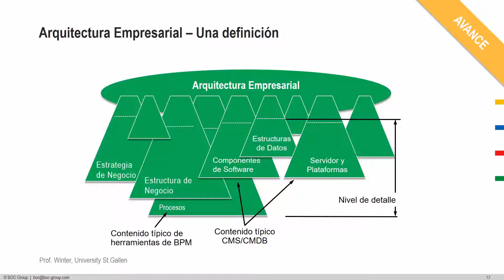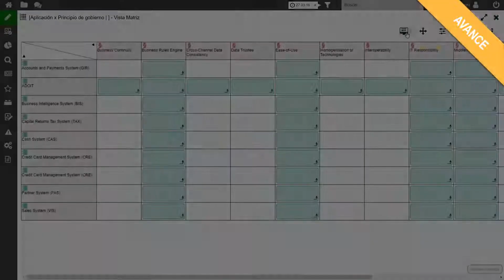Primeros pasos con EA: factores clave para implementar con éxito EA en su organización – Avance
Ver el webinar "Primeros pasos con EA: factores clave para implementar con éxito EA en su organización" completo gratis

La Gestión de la Arquitectura Empresarial (Enterprise Architecture Management o EA) es más que "poner en orden en las TI": describe la interacción entre TI y las empresas. La transparencia creada con la ayuda de EA a través de la conexión entre los elementos de la arquitectura comercial y la TI de la empresa sirve para un mayor desarrollo específico de la arquitectura de TI, así como para el control y la supervisión.

En nuestro seminario web le mostraremos los objetivos y beneficios de EA sobre la base de ejemplos concretos. Obtendrá una visión rápida y clara de los siguientes temas:

• Fundamentos de la gestión de la arquitectura empresarial: ¿qué es EA?

• Implementación de EAM: ¿cómo implemento EA en mi empresa?

• Crear transparencia e identificar el potencial de optimización: ¿cómo puede ayudar ADOIT en mis iniciativas EA?